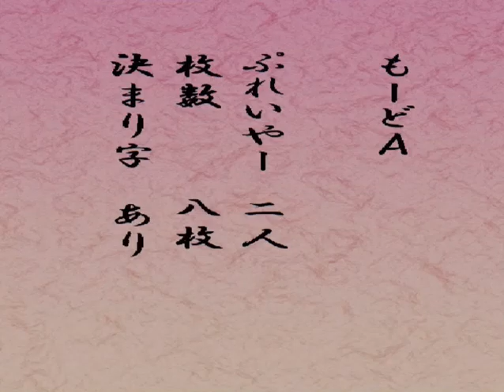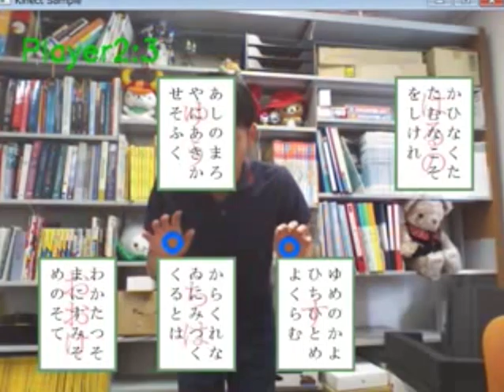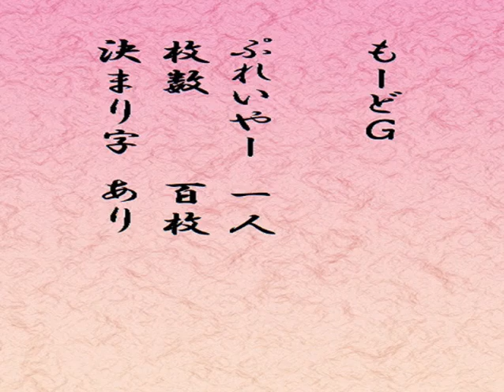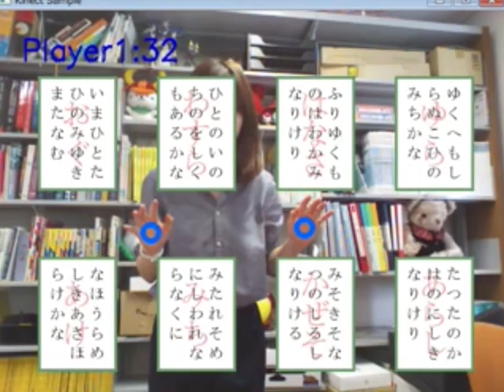【Welcome Race 2016】百人一首